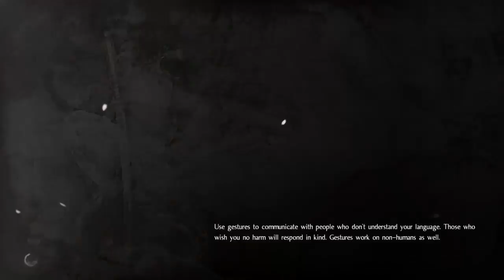Nioh - Part 6 (White Tiger, Giant Toad)